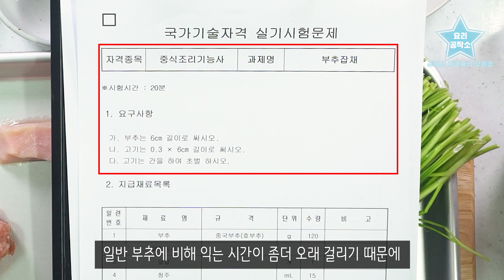중식조리기능사 기출문제 : 증교자 & 부추잡채 [8/17 청주]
안녕하세요!
조리사 자격증의 모든 것 요리공작소의 하로스 입니다

이번시간에는 2019년 8월 17일 청주에서 출제된 중식조리기능사 실기시험 메뉴인 ' 증교자 ' ' 부추잡채 ' 를 만들어 보았습니다

영상을 통해 궁금한 점 있다면 댓글 남겨주세요